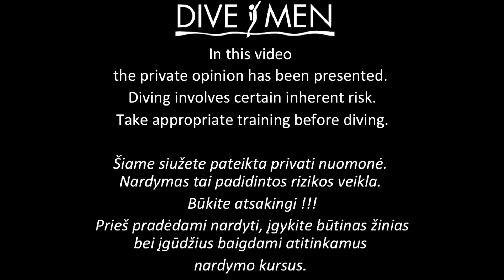Rebrizerio valdymo vožtuvai CCR nardymas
nardymas naras nardymokursai nardymocentras diving, scubadiving , underwater exploration , Lithuanianlakes, lithuanian, rivers , divemen , Divemen Nardymo Centras, beginner dives, advanced dives, underwater adventure, underwater sights, underwater wildlife, underwater photography.
Discover the beauty of Lithuanian waterways with Divemen Nardymo Centras! Dive deep into the crystal clear waters and explore the underwater world with our experienced guides. From beginner dives to advanced dives, we have something for everyone at Divemen Nardymo Centras. Join us on an unforgettable journey and see what wonders await you in the depths of the lakes and rivers.
Rudenėlis. Nardymas Lietuvoje. Nardymas. Daugiau informacijos apie nardymo centrą "Divemen", nardymą, nardymo įrangą bei nardymo kursus svetainėje:​​
Nardymas bei Nardymo kursai Jums! Pažintinis nardymas.Nardymo kursai. Techninio nardymo kursai